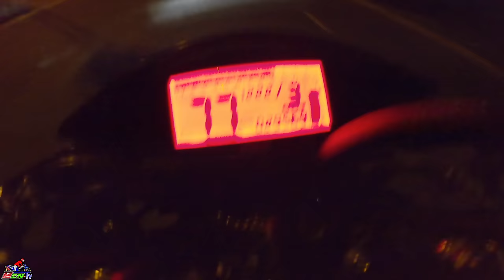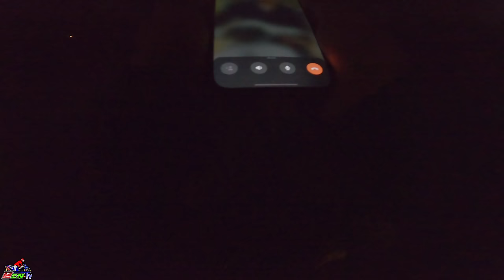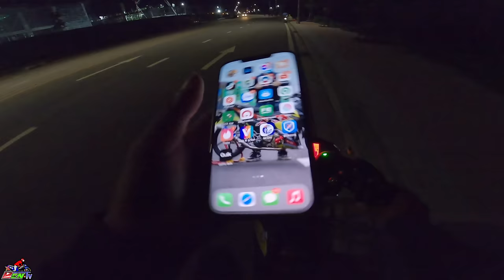Bị Cớm HS " Úp Sọt " Trong Lúc Đi Dạo Phố Mùa Dịch | Ben TV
Ủng hộ và hỗ trợ Ben bằng cách Like hoặc Share nếu thấy thích Video.
Cho Ben 1 Like 1 Đăng Ký Nhé
Chân Thành Cảm Ơn Anh Em !
Ben Có Bán Nhớt Nhé = Tay Ga - Xe Số
Facebook : Ben Ben ( Lê Minh Hiệu )